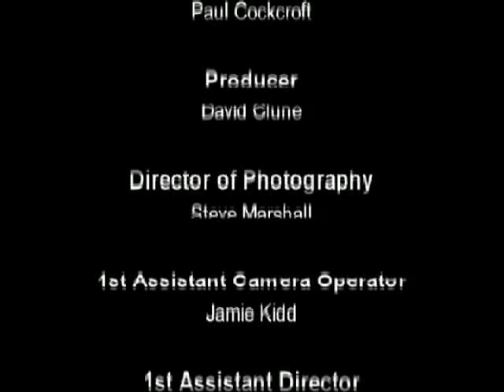A Dress To Power (2009) - Northern Film School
This film recreates  Elizabeth I getting dressed in her famous Armada Dress. It would have taken about 1 hour to set her starched ruff properly with pins and pin her flounce around the bottom of her farthingale. All in all at least a couple of hours were required to dress a lady, let alone a queen. It would only have taken her father Henry VIII an hour to get dressed in his armour!

The Royal Armouries education team in Leeds worked with the Northern Film School, part of Leeds Metropolitan University, in 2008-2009 to produce ten short two-minute films depicting issues that are core to the museums collections.